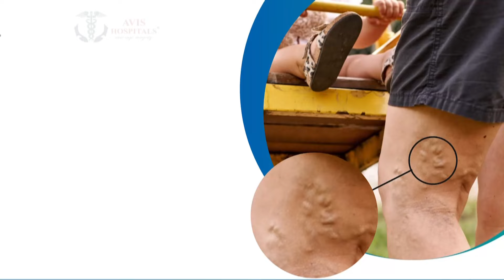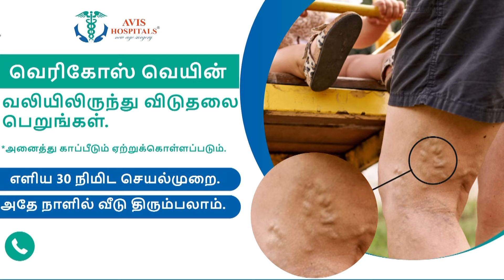கோர விபத்து... உயிர் தப்பிய போலீஸார்! லீவ் கிடைக்கல.. தூக்கம் இல்லை..| Trichy Police Station | Crash